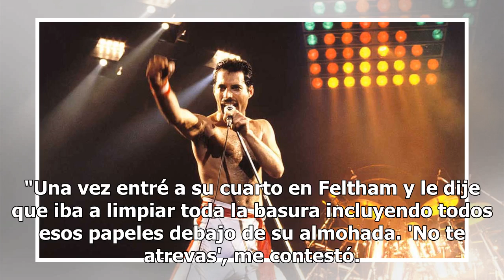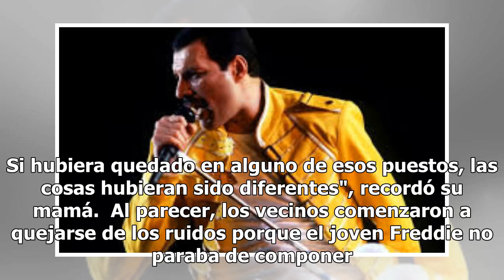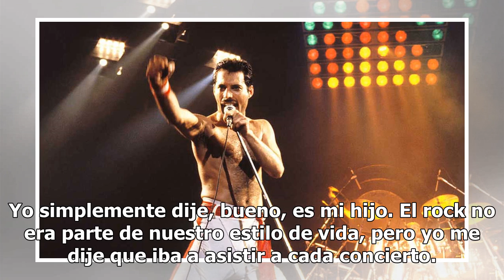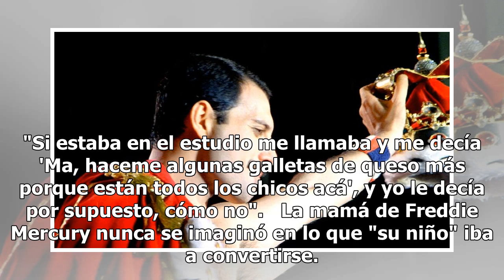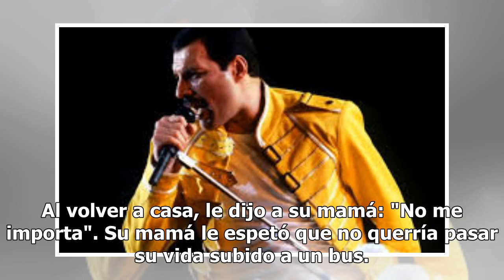Una leyenda: Freddie Mercury hoy cumpliría 72 años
El nombre de Freddie Mercury es parte de la iconografía popular, al igual que su música es parte del cancionero universal. El cantante hubiera cumplido hoy 72 años.  El 5 de septiembre de 1946, Bomi y Jer Bulsara tuvieron a su primer hijo en la lejana isla de Zanzíbar -actualmente parte de Tanzania ...